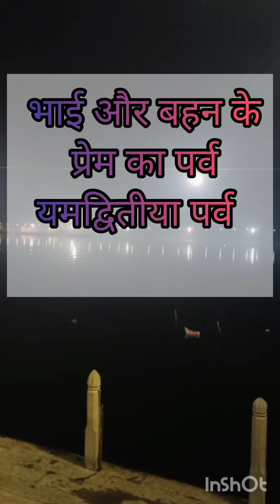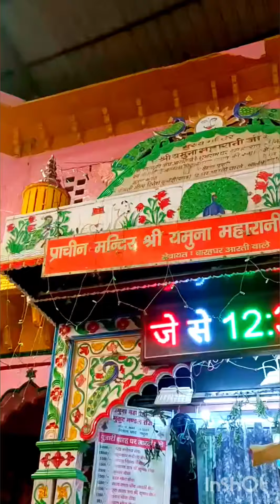भाईदोज पर्व के पूर्वरात्रि के नजारे, विश्राम घाट पर श्रद्धालुओ की भीड़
जय हो यमुना मैया की